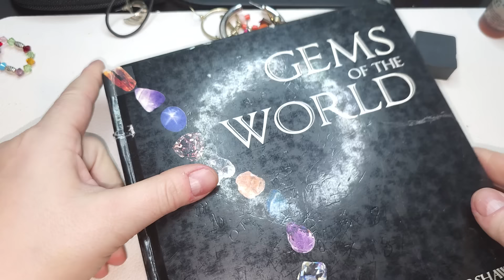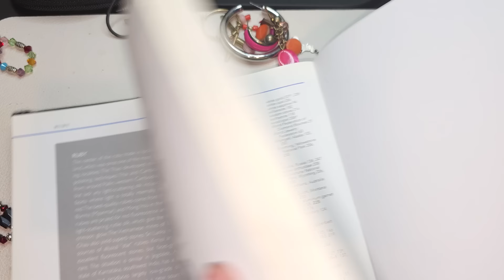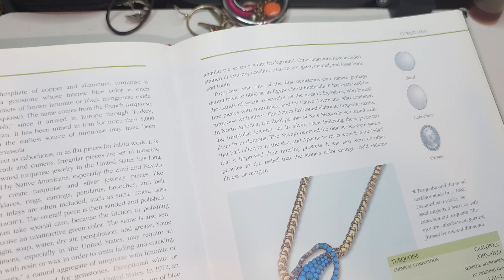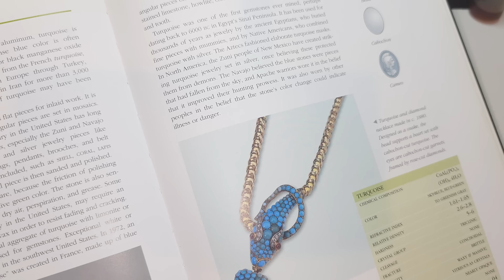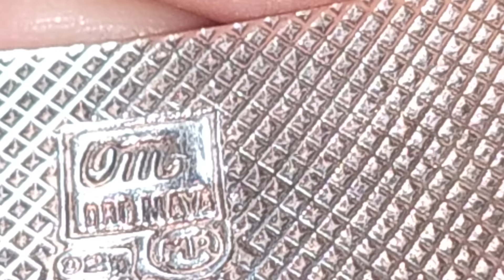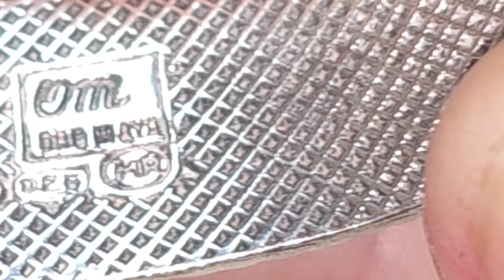Unjarring the Jewelry Jar | Jewelty Haul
Unjarring the Jewelry Jar | Jewelry Haul